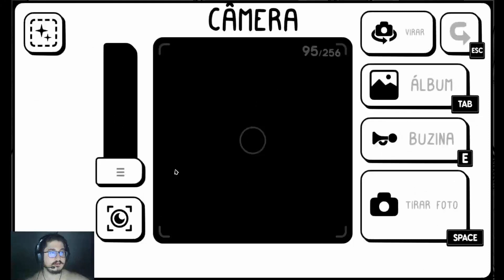Toem #2 - Saindo de Stanhamn para Logcity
Bem vindo(a), fico muito feliz que está aqui. Dê uma conferida nas minhas redes ❤️